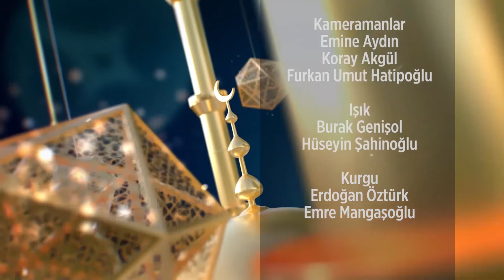Peygamber İkliminden 38. Bölüm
Bekir Sağlam'ın Sunumu ile Peygamber Efendimizin Hayatından Kesitler Anlatılıyor.